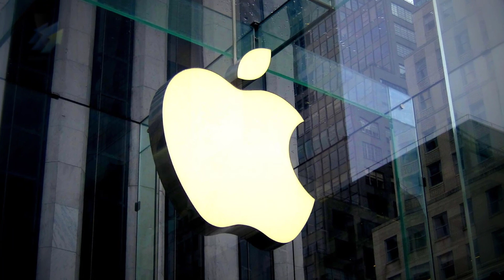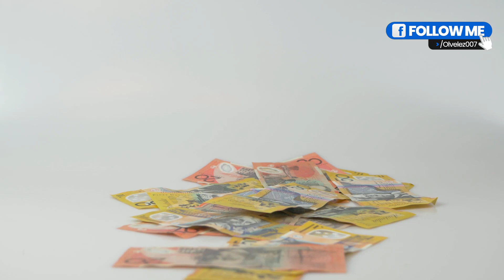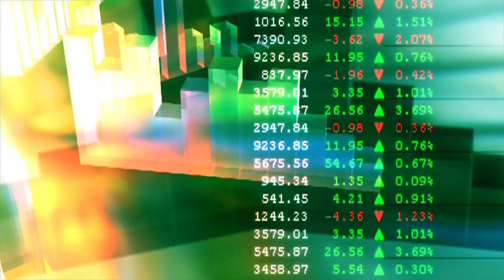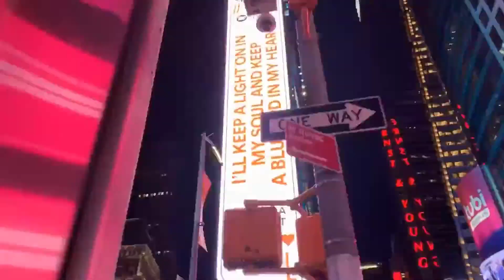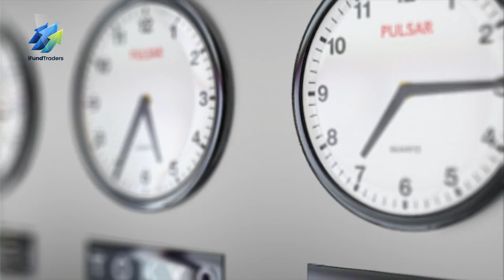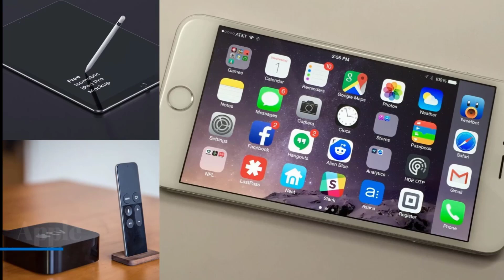The Best Traders Narrow Their Focus And So Should You!